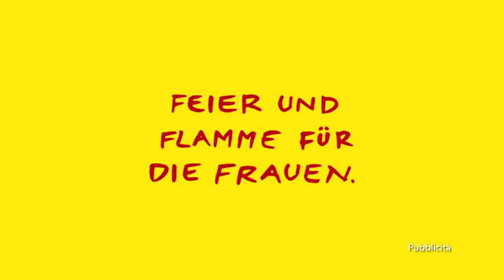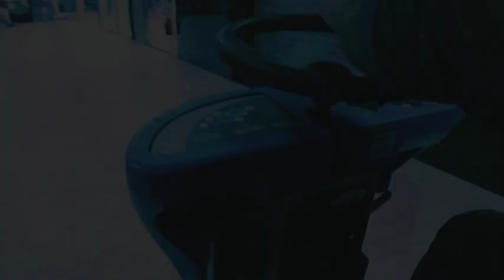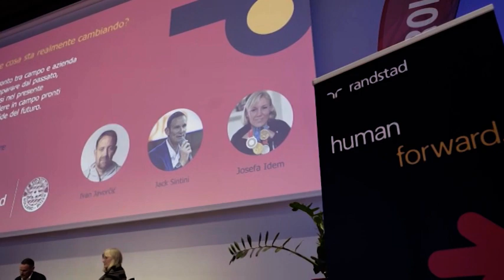Passione Biancorossa I Marco Beccaro (#12 25.11.21)